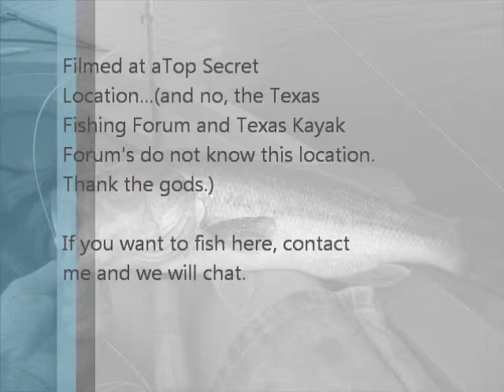fishing with mad mike's water weasel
Fly Fishing with Mad Mike's Water Weasel. Location is in Texas. The rod is Bass Pro Shop's Heat in 8 wt, over lined with 9 wt floating bass fly line, the real is Cabela's WR2.